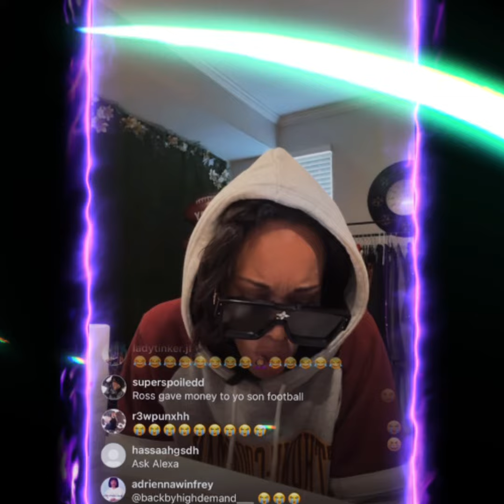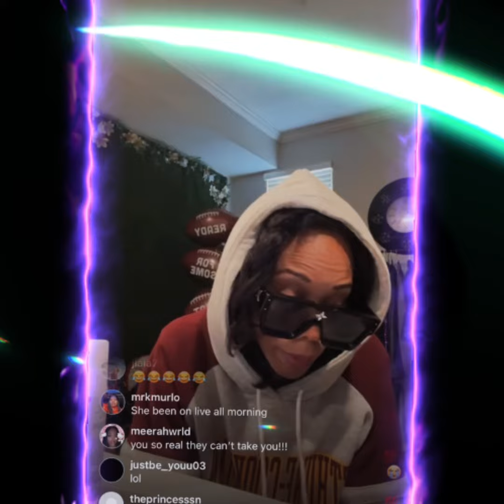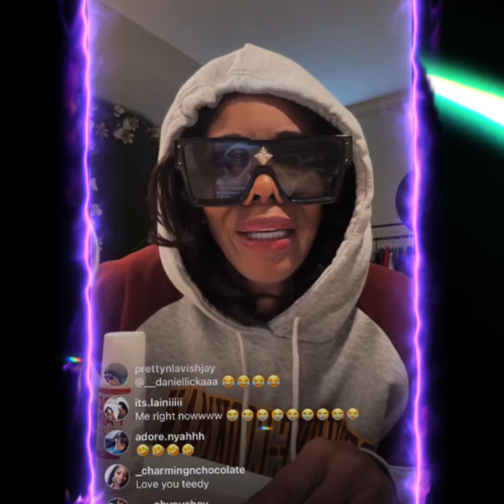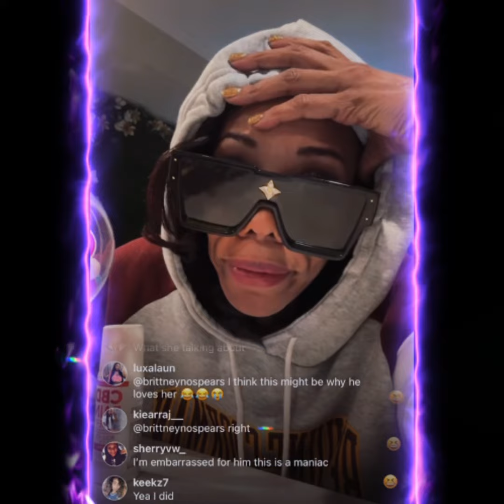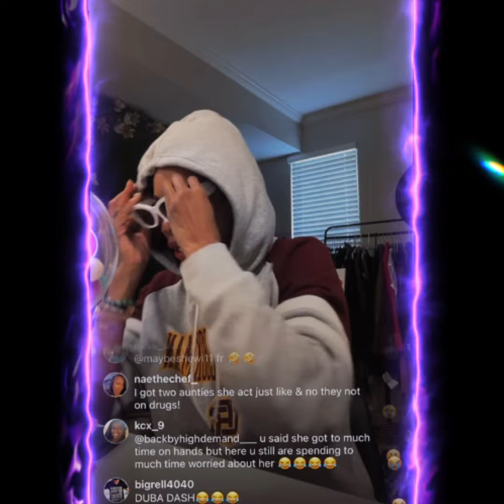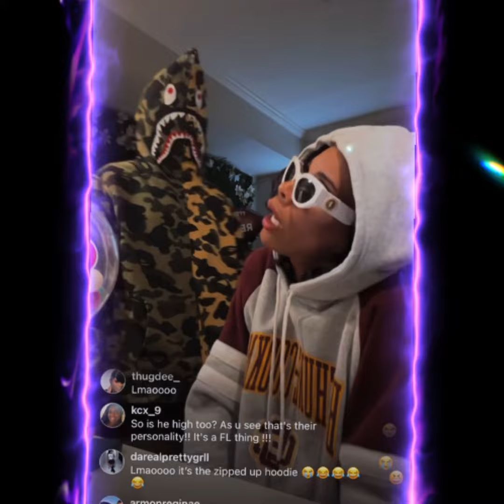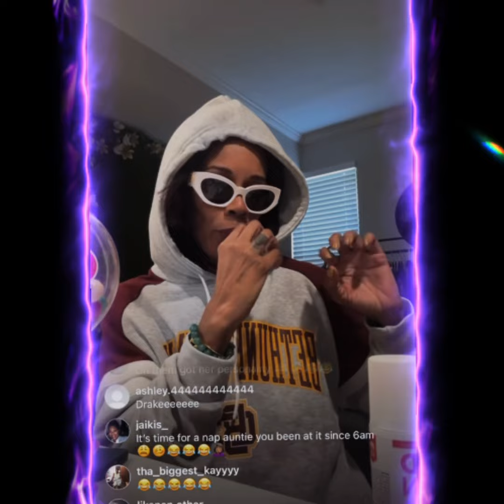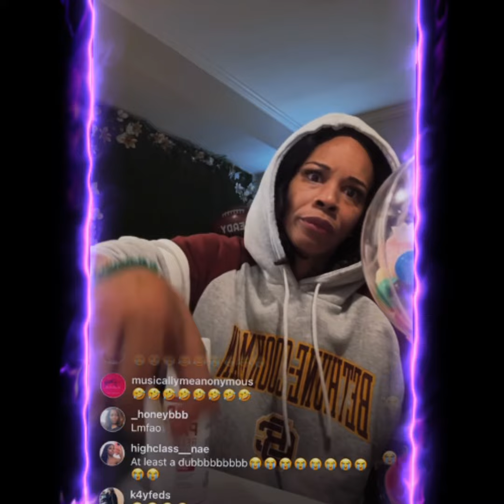RICKROSS BM AUNTIE TIAKEMP IS LETTN YALL KNW TO DONATE TO SCHOOLS FOR SCHOLARS👑 SO SHE BEGGN😂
~MaxineDior💄🗽